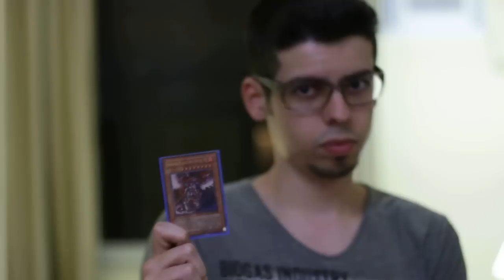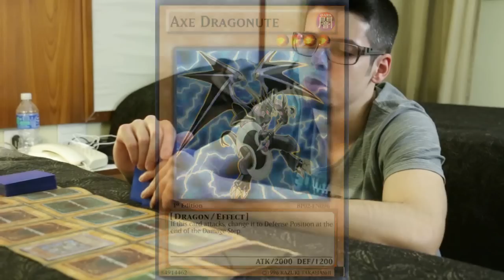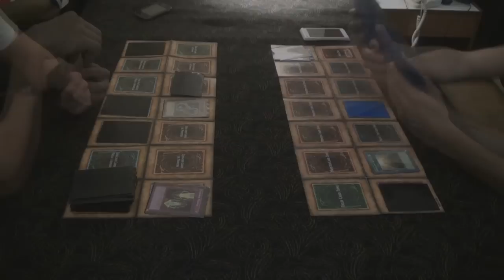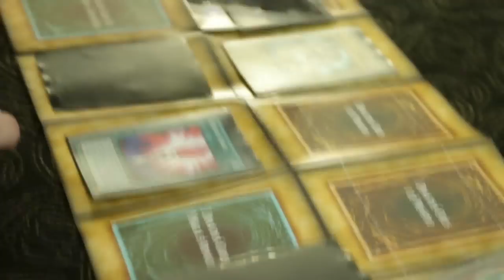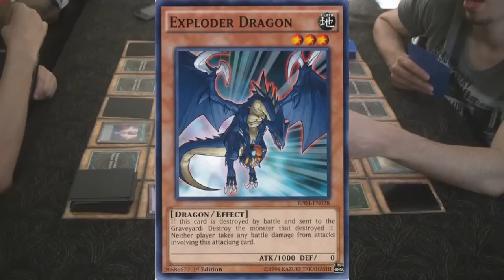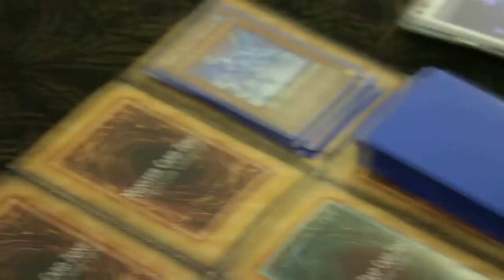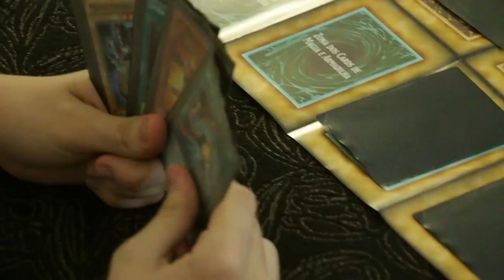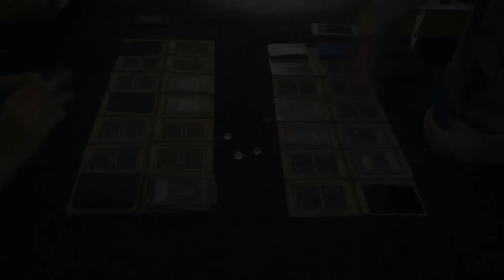YU-GI-OH DUELO: Gameradioativo vs ZEH True Gamer (Br-Pt)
Fala ae galera, video que prometi o Duelo Bazingueiro...com meu grande amigo Zeh True Gamer..espero que gostem...aposto que quem curte Yugioh vai adorar isso daqui. Não esqueça do like e de se inscrever caso gostou. Um grande abraço do cabeça e faró!

Camera Woman: Daisa TJ